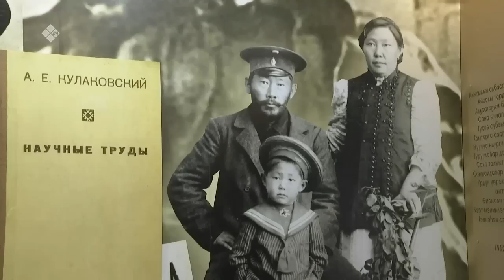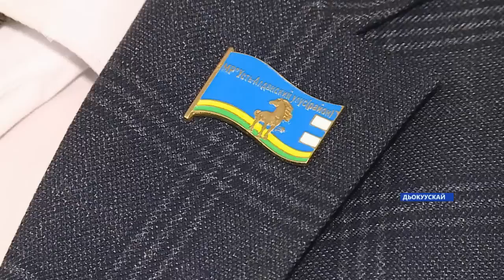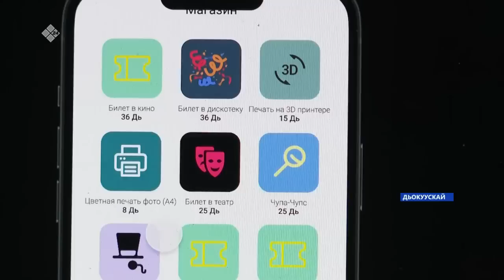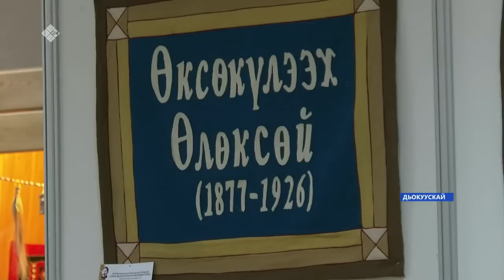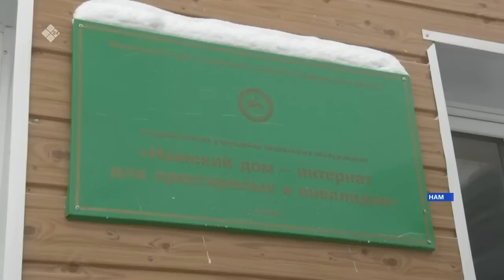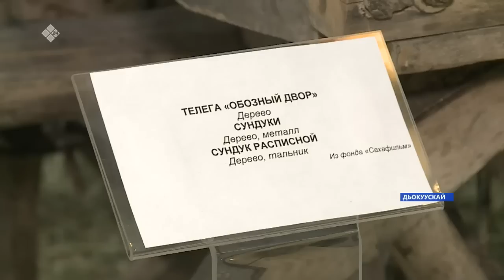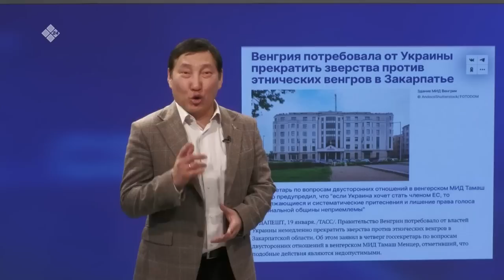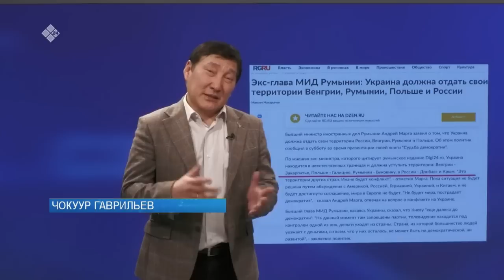«Саха сирэ» информационнай биэрии. Тохсунньу ыйын 26 күнэ 20:30